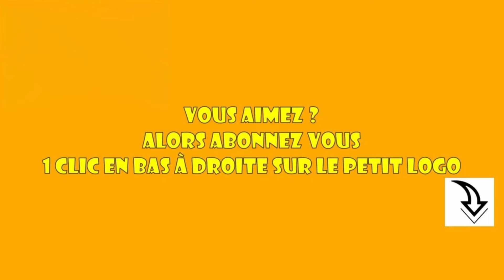Cotton Eyed Joe Mixer - Démo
Cotton Eyed Joe Mixer
Chorégraphe : Inconnu
Démo réalisé par le club Chamcountry24
Partenaire en cercle avec changement de cavalier
Sommaire de la vidéo
00:00 - Présentation de la danse
00:12 - La danse en musique
03:07 - Abonnez vous.
c'est gratuit et ça m'encourage à produire d'autre vidéo
Dansez et amusez vous. A bientôt